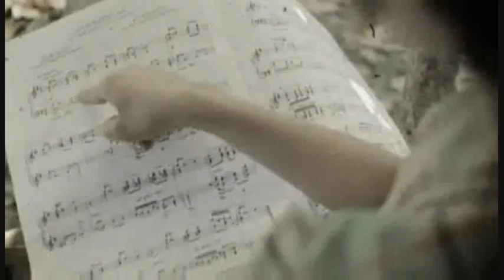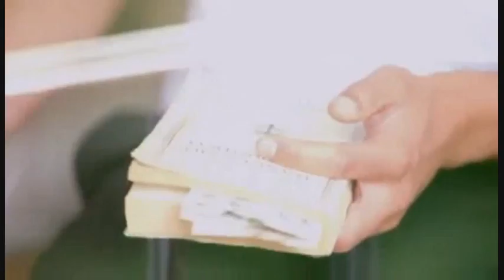GIGI D'ALESSIO - VITA - ALTA DEFINIZIONE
DIFFIDATE DALLE IMITAZIONI